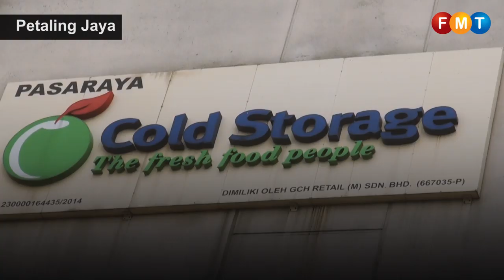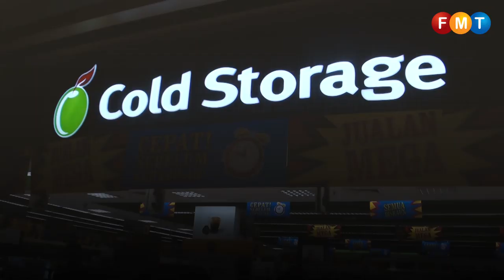End of the road for Cold Storage in PJ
The Cold Storage in Section 14, Petaling Jaya is the latest branch of the premium-brand supermarket to cease operations in the Klang Valley.